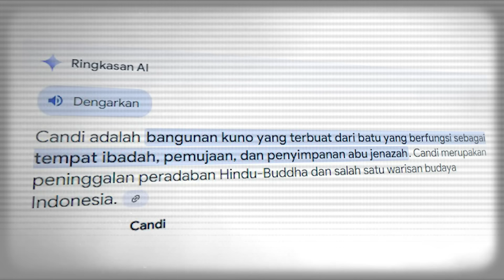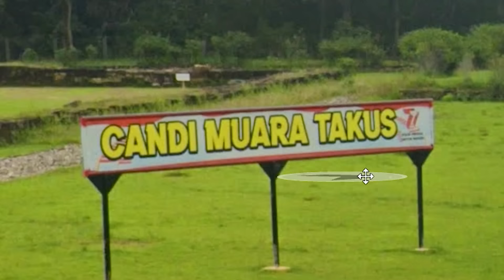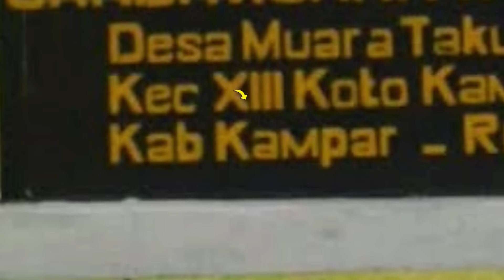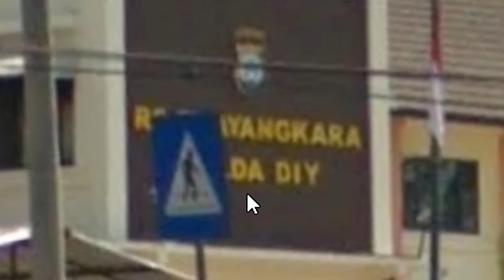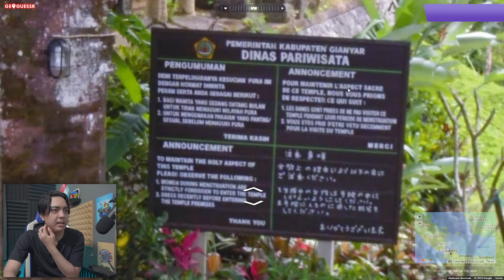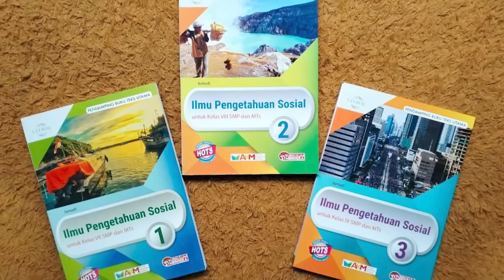Tebak Lokasi Daerah dari Petunjuk Candi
Di video kali ini gua main game Geoguessr tebak lokasi daerah dari petunjuk candi nih